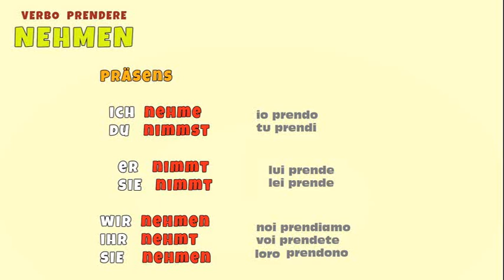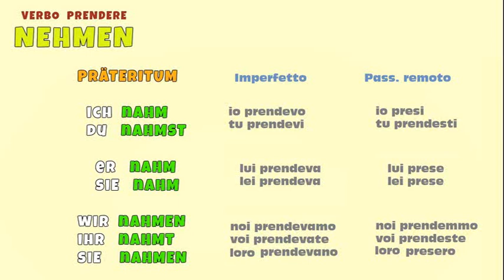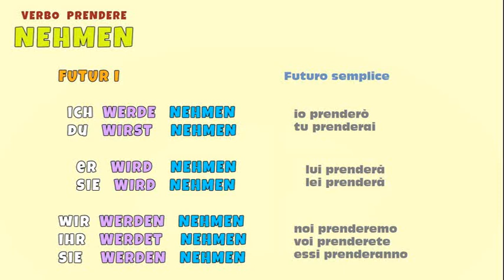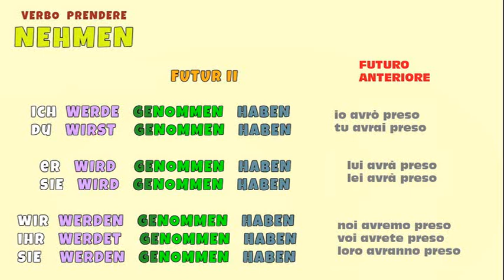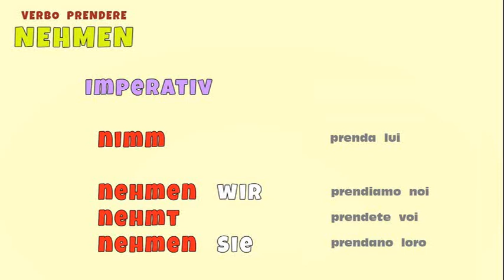tedescofacile TEDESCO FACILE #140 - VERBO PRENDERE - NEHMEN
LA CONIUGAZIONE DEL VERBO PRENDERE - NEHMEN